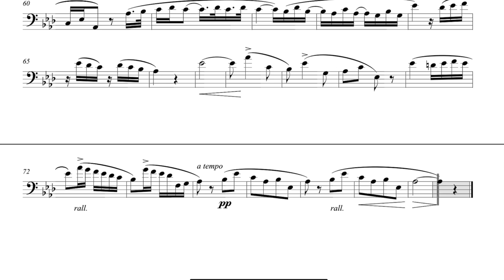M. Bordogni Trombone n.13 HD accompaniment playalong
M. Bordogni Trombone n.13 hd accompaniment